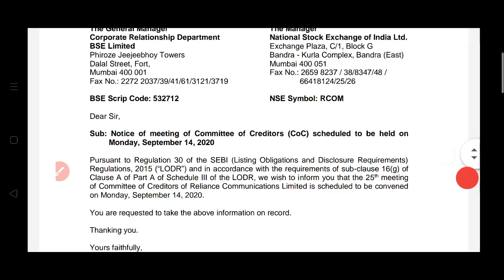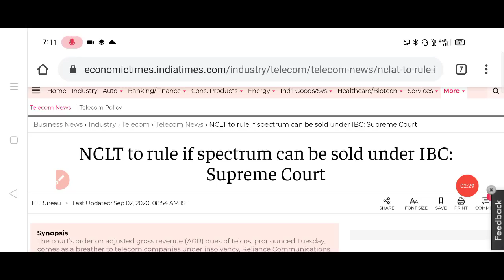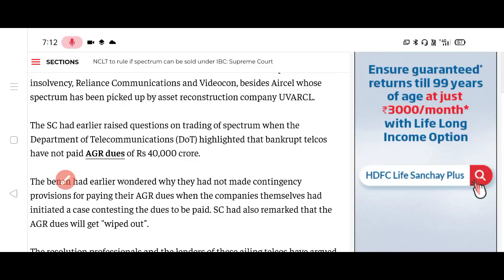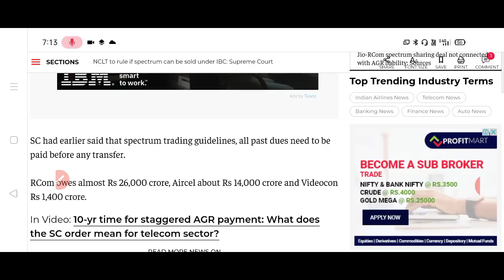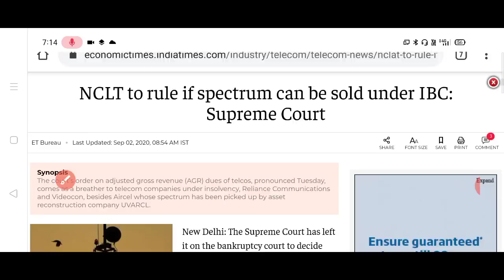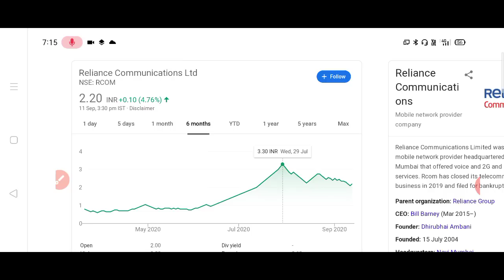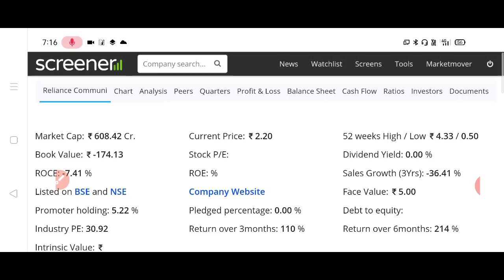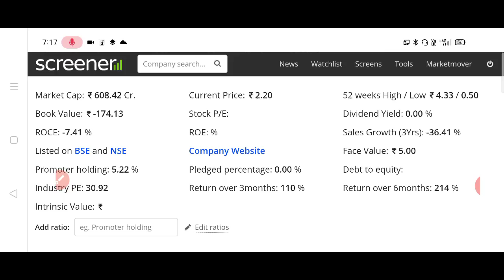RCOM आज काफी बड़ा दिन UPPER CIRCUIT लगता रहेगा। बड़ी खबर। September 14, 2020